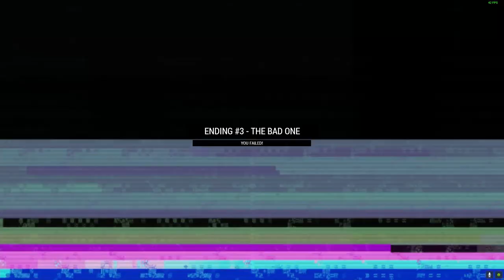ARMA 3 | Combined Arms | Operation August Song | D-1 AAR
0:00 Intro
0:17 Bants
3:08 That was quick
4:31 I thought we were pushing
6:02 Maybe that wasnt such a good idea
10:00 Regroup and Recoup
16:37 D1 With the left hook
20:40 Close ass mortars
28:48 Ridge Clear, pushing the advantage
38:13 Clearing the valley, afk bubbus
44:26 Dancing with a bunker in the pale sunlight
47:21 A timely mortar strike to advance under
50:24 Casualty Alley
56:29 The disappearing fireteam of the shale mounds
59:30 Leaving the cursed shale
1:07:42 D1 Eats an RPG
1:14:30 Pulling back